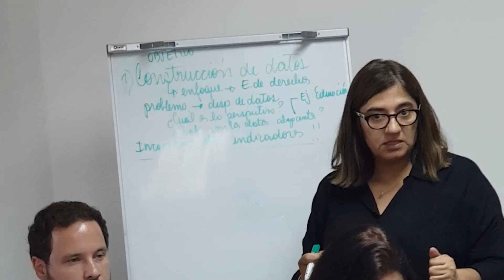Acuerdan acciones integrales para jóvenes en situación de vulnerabilidad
Roxana Méndez, Secretaria de la SENAF

Dra. Gloria Bonatto, Directora Nacional para Adolescentes Infractores de la Ley Penal

Dr. Norberto Liwski